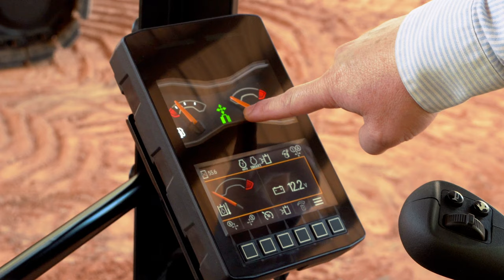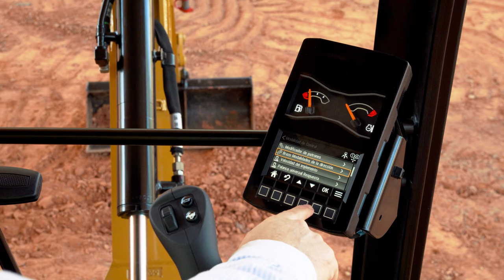Nueva Generación De Miniexcavadoras Cat® - Traslación por Joystick (1-3 Toneladas)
Moverse por el area de trabajo ahora es aún más fácil con el modo Traslación por Joystick en la Nueva Generación De Miniexcavadoras Cat®. Cambie fácilmente de los modos de desplazamiento tradicionales con palancas y pedales a control por joystick con tan solo presionar un botón.